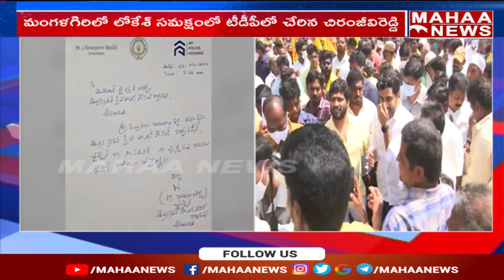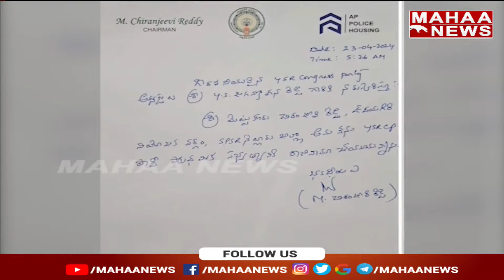నారా లోకేష్ సమక్షంలో టీడీపీలో చేరిన చిరంజీవి రెడ్డి.. | Nara Lokesh | Mahaa News